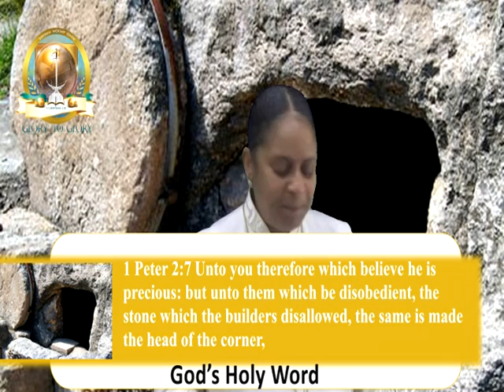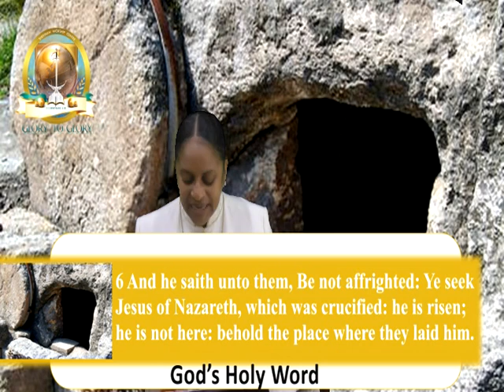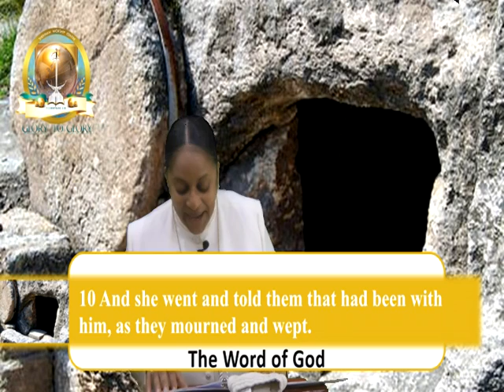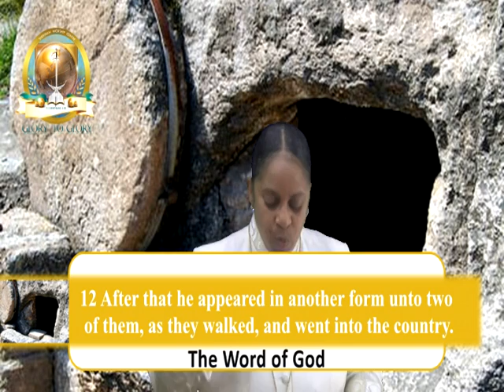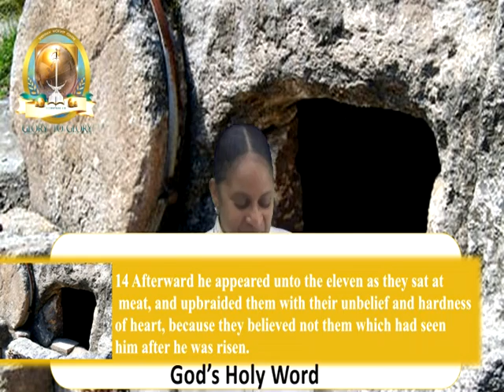EASTER SUNDAY SERMON - Has Your Stone Been Rolled Away?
EASTER SUNDAY
Has Your Stone Been Rolled Away?

3 And they said among themselves, Who shall roll us away the stone from the door of the sepulchre?
4 And when they looked, they saw that the stone was rolled away: for it was very great.

Pastor Maria Seaman
Shekinah Worship Centre
Bermuda